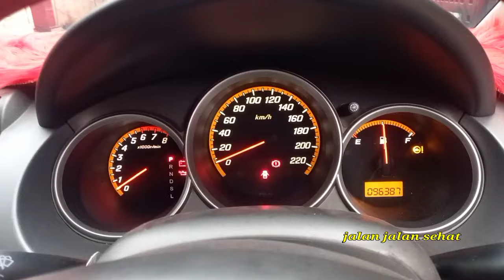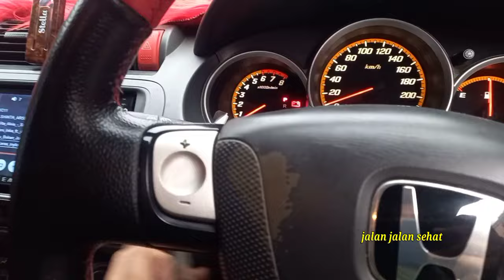ANTIK KM 96 RIBU JAZZ IDSI AUTOMATIC 2008 ORI BODI ANTIK NOL SEPET,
ANTIKK..!!! JAZZ IDSI MATIC FACELIFE 2008 SUPER ISTIMEWA MOBIL JARANG BNGT DI PAKAI
KILOMTER ASLI 96 RIBU, ASLI PLAT H DARI LAHIR, PAJAK HIDUP
FUL BODI KALENG MUTER CAT ORISINIL (NON SEPET) SEPET BAMPER DIKIT
MATIC SANGAT RESPONSIF, HALUS BANGET, TIDAK DENGUNG / GETAR GEDUKK... AMAN BANGET..
SETIR KENCANG, SUSPENSI SENYAP NYAMAN, AFRON, SILER" PINTU SEMUA UTUH DAN MASIH SEGEL
INTERIOR DI COVER MEWAH, ORINYA ADA DI DALEM
MESIN MASIH SEGEL,MASIH NGEMBUN,, NITIK" SPIDOL PABRIK,, KERING DAN BENING BANGET,
DIJAMIN MOBIL ISTIMEWA BUKAN BEKAS LAKA / BANJIR, KAKI" SANGAT BENING...
LOKASI UNIT COMAL PEMALANG JATENG
HARGA 92 JUTA NEGO PERTAMAXX